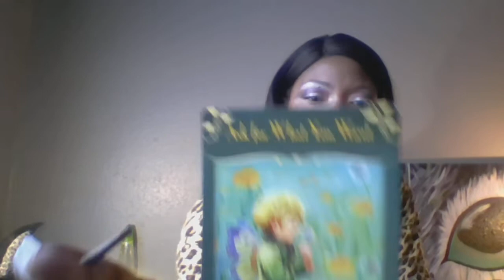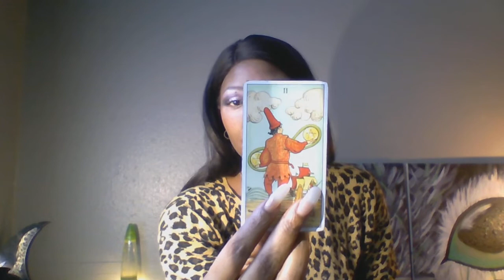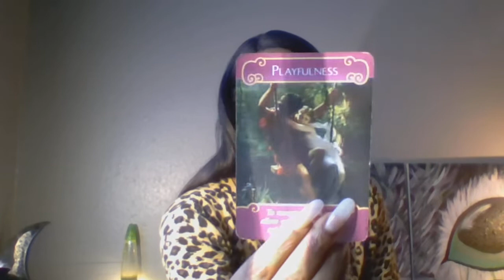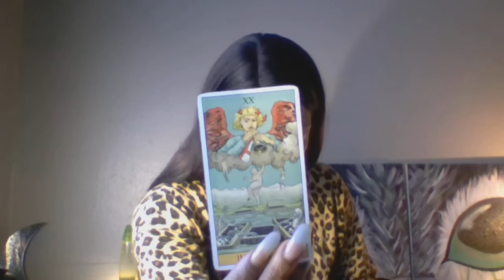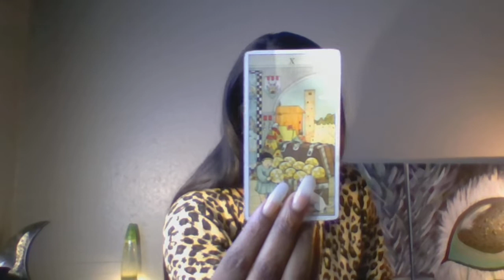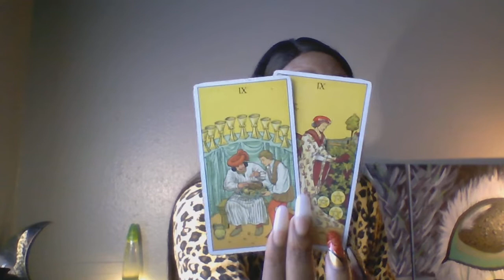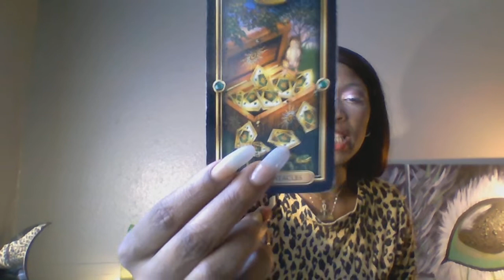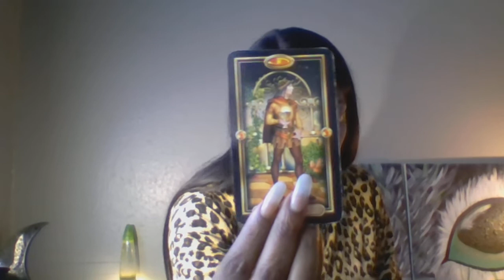SAGITTARIUS 16-31 OCTOBER SOMEONE NEEDS TO MAKE A MOVE